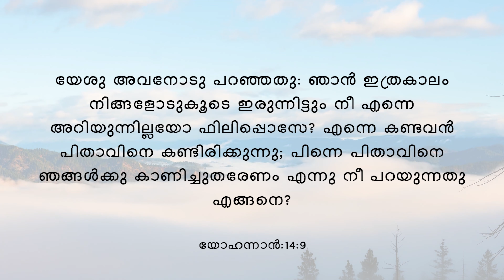Start your Day with God's Word #058